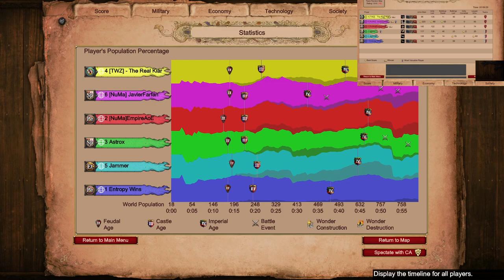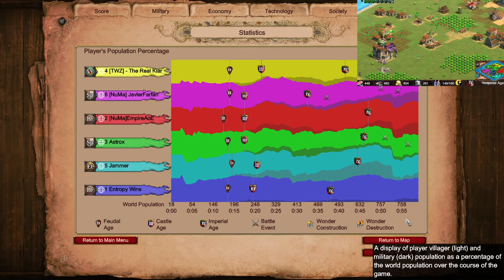3v3 Nomad | Age of Empires 2